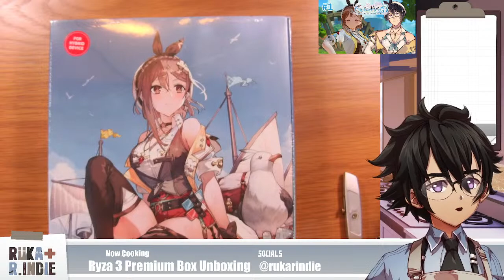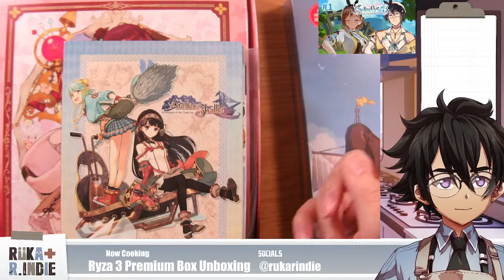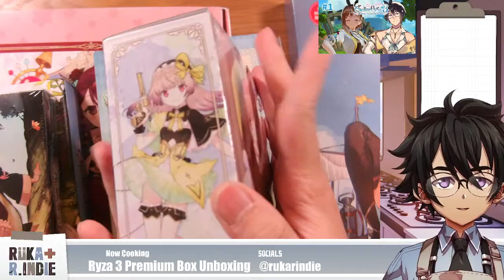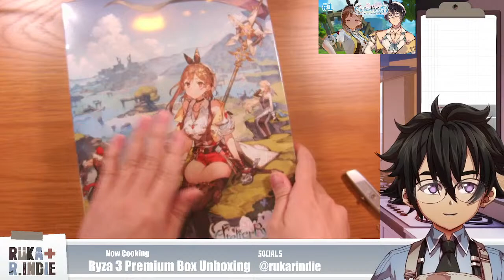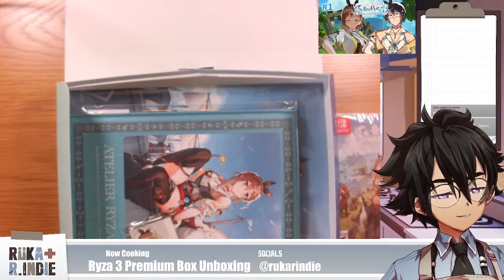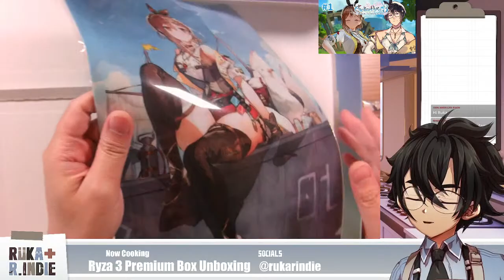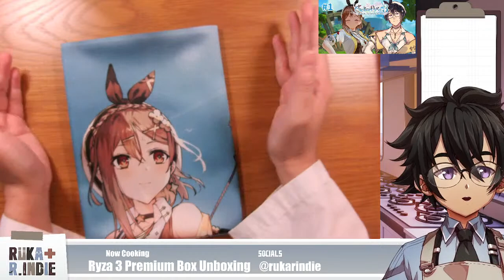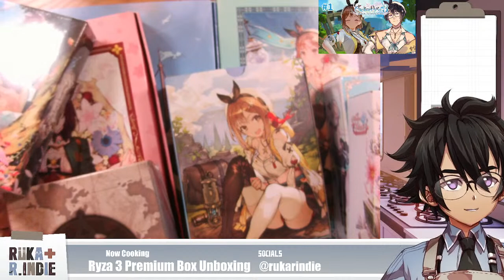Welcome back, Ryza Part 1 - Very Hard【Atelier Ryza 3】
Game: Atelier Ryza 3
Platform: PC
Art by yosushizanmai (twitter defunct)

===Commands===
!lurk
!tip

► Glare
► Evil
► Notlikethis
► Smug
► Shock
► Pondering
► Perfect
► Cultured
► joeyChin
► yuruHYPE
► LULdog

===Food Truck Rules===
► Be respectful to others in the chat
► Keep off-topic conversations to a minimum
► Please do not spoil anything in the game either outright or hinting. It spoils my experience and yours
► Please chat and have fun!

Now you know the rules, and so do I~